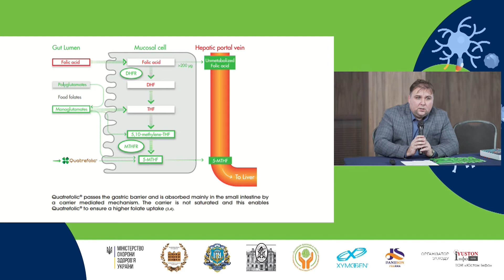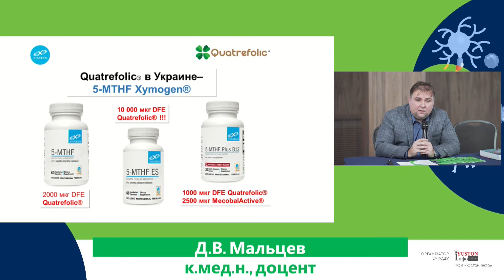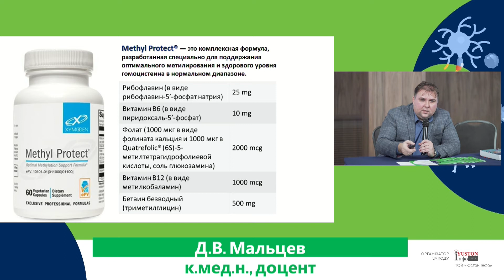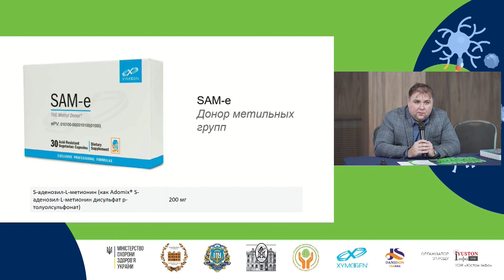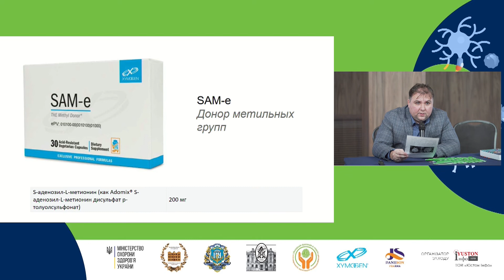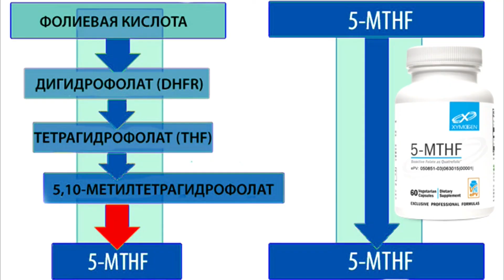Препарати Xymogen для компенсації дефіциту фолатного циклу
к.мед.н., доцент Д.В. Мальцев

онлайн семінар
«ІМУНОЛОГІЯ В НЕВРОЛОГІЇ»
3 ГРУДНЯ 2020 року